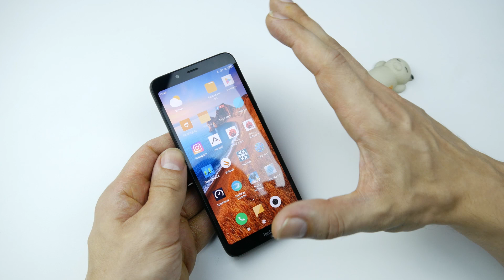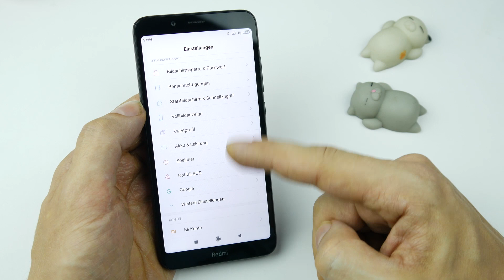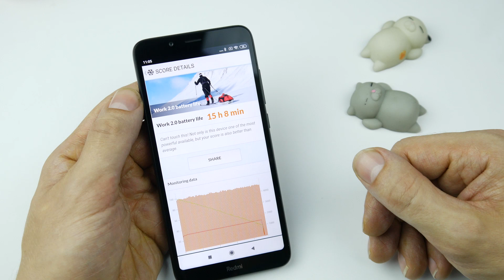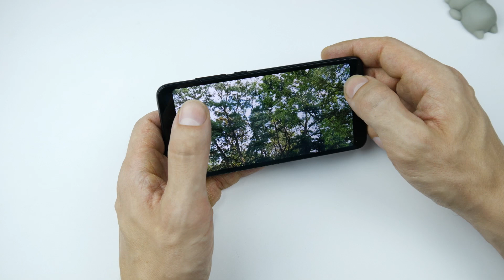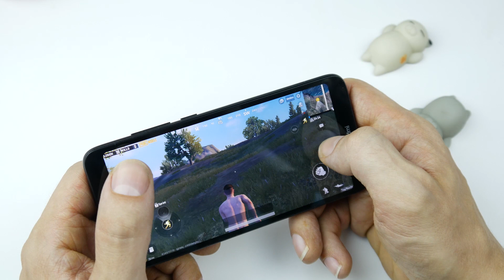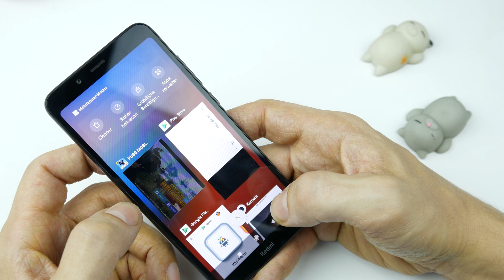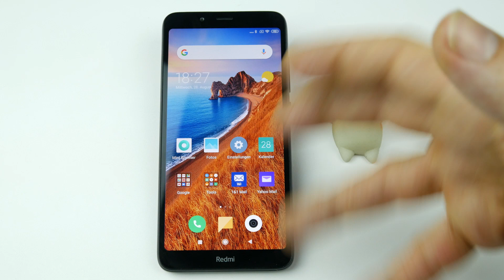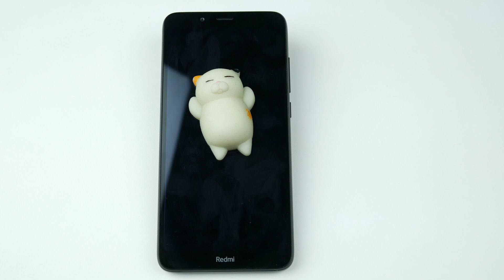REDMI 7a Alltagstest - Beste Smartphone Kamera für 80€? - Moschuss.de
Redmi 7A bei Gearbest bestellen:
2GB Ram + 16GB Rom:

Am besten zollfrei  mit der Versandart 'EU Priority Line' (Gearbest) bestellen oder 'Priority Direct Mail' (Banggood)

Bei Amazon bestellen:
2GB Ram + 16GB Rom:
2GB Ram + 32GB Rom:

Redmi 7:

Redmi Note 7:

Mein Equipment:
Kamera: